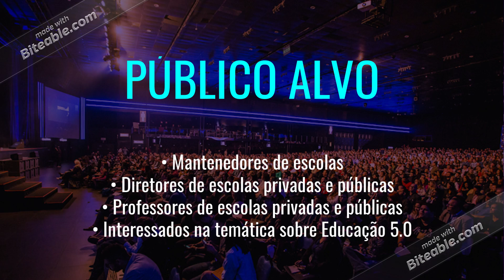Fórum de Inovação em Educação - FINEDU | Pocket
FÓRUM DE INOVAÇÃO EM EDUCAÇÃO - FINEDU | POCKET | 2021

EDUCAÇÃO 5.0: ESCOLA UBÍQUA E APRENDIZAGEM MESCLADA SOB E APÓS PANDEMIA

O Fórum de Inovação em Educação em 2019 ocorreu pela primeira vez em São Paulo e contou com mais de 130 pessoas, entre gestores e mantenedores de escolas públicas e privadas de Ensino Básico, Médio e Superior.

Dentre palestras e painéis foi contabilizado um NPS acima de 90, com interesse em se realizar discussões e eventos que possam dar continuidade no sucesso do primeiro FINEDU.

Veio a pandemia em 2020 e novos desafios de como seria o futuro dos eventos, em especial do FINEDU, oportunizou novas iniciativas.

Cientes de desafios, mas com paixão pela Educação, os organizadores se uniram a fim de encontrar novas maneiras de realizar o evento que, em 2021, contará com um novo formato focado na temática central "EDUCAÇÃO 5.0 - ESCOLA UBÍQUA E APRENDIZAGEM MESCLADA SOB E PÓS-PANDEMIA".

Esteja preparado para compreender a teoria as aplicações imediatas da Educação 5.0 para transformar, pela inovação, a sua realidade.

Temáticas chave:
EDUCAÇÃO 5.0 - ESCOLA UBÍQUA E APRENDIZAGEM MESCLADA SOB E PÓS-PANDEMIA

Agenda

AGENDA

10h10 WORKSHOP E ABERTURA DAS ATIVIDADES
PARTE A: EDUCAÇÃO 5.0 - ESCOLA UBÍQUA E APRENDIZAGEM MESCLADA SOB E PÓS-PANDEMIA

PARTE B: FUNDAMENTOS TEÓRICO-TECNOLÓGICOS DA EDUCAÇÃO 5.0
Prof. Dr. Cassiano Zeferino de Carvalho Neto - Fundador/Presidente do Instituto Galileo Galilei para a Educação (IGGE)

11h30 CONTEÚDO APRESENTADO

PARTE C: ProGIE: PROGRAMA DE GESTÃO DA INOVAÇÃO NA ESCOLA
Prof. M.Sc. Roberto Ueno - Embaixador Nacional do Instituto Galileo Galilei para a Educação (IGGE)

12h00 ENCERRAMENTO
CONSIDERAÇÕES FINAIS | PERGUNTAS E RESPOSTAS

PÚBLICO ALVO

Escolas privadas da Educação Básica.
Escolas públicas da Educação Básica.
Instituição de Ensino Superior (IES)

REALIZAÇÃO

Instituto Galileo Galilei para a Educação (IGGE)
ORGANIZADORES

IFCE e Meraki Group